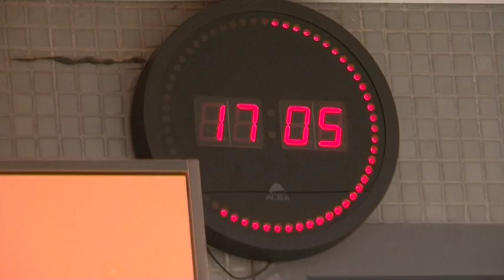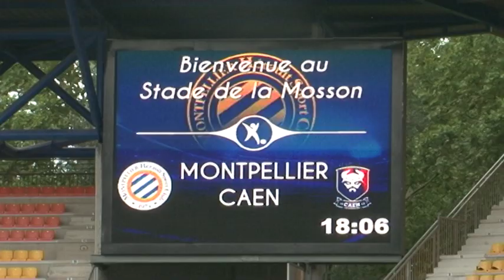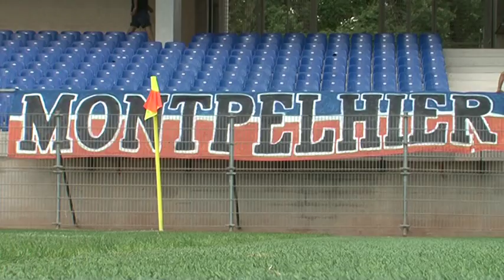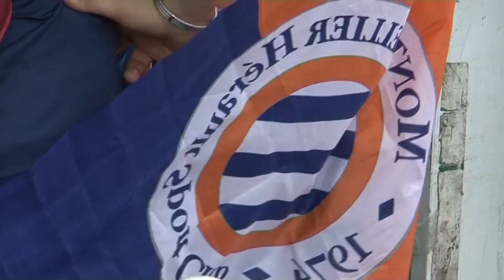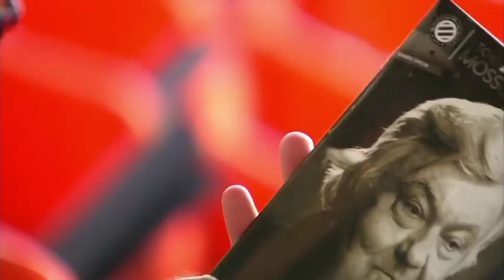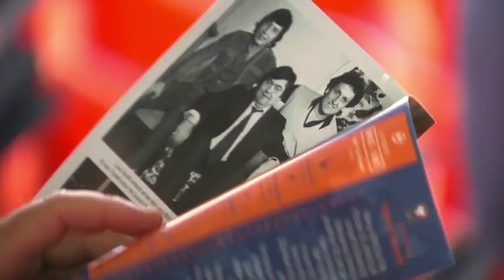Le Film du match MHSC 1-0 SM Caen (1ère journée L1)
Inside au coeur des supporters pailladins et de l'équipe du MHSC lors du match hommage à Louis-Nicollin samedi 5 août 2017 face à Caen (1-0, 1ère journée Ligue 1 Conforama).